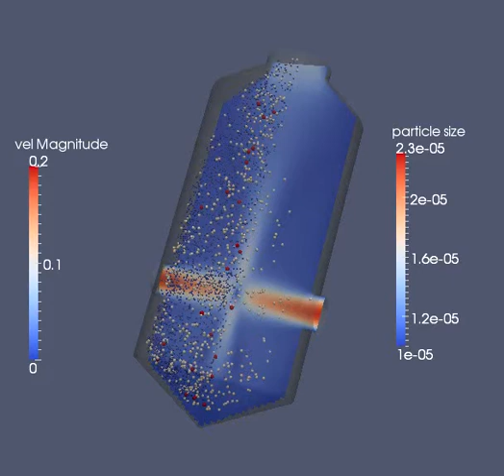Nano-particles in CIJR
Lagrangian particles simulation in a CIJ reactor